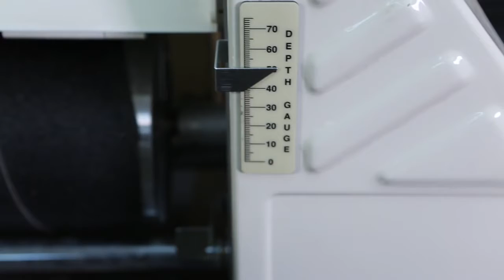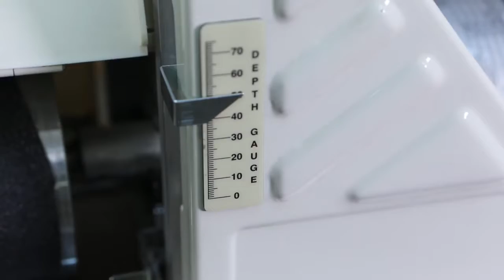Обзор Барабанный шлифовальный станок JET 10-20 Plus. Подготовка к работе.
JET 10-20 Plus - барабанный шлифовальный станок консольного типа с мощным электродвигателем. Благодаря оптимальной скорости вращения шлифовального алюминиевого барабана (1400 об/мин), наличию бесступенчатой регулировки и системы автоматической подачи, компактный шлифовальный станок гарантирует высокопродуктивные результаты любой по сложности работы. Внешняя сторона барабана, на который монтируется абразив, оснащается специальными зажимами для фиксации положение ленты и обеспечения ее равномерной намотки. Фиксатор намотки автоматически подтягивает ленту при возможных растяжениях на монтаже.

Докупив опционный вал и щетки, станок можно переоборудовать в так называемый брашировальный. Он позволяет производить текстурирование дерева с различными эффектами. Важно, что станок позволяет добиться одинаковой глубины обработки (повторяемости) и, кроме того, гораздо эффективнее популярного ручного электроинструмента, предназначенного для решения схожих задач.

Свойство "255мм (510мм в два прохода)" означает, что вы имеете возможность оброботать заготовку шириной до 510 мм. За первый проход 255 мм, после чего разворачиваете и шлифуете оставшиеся 255 мм. Это возможно благодаря консольной конструкции станка.